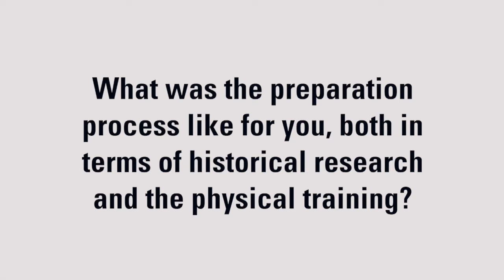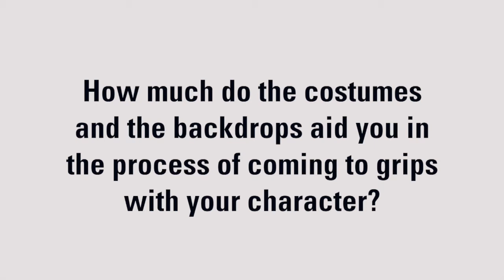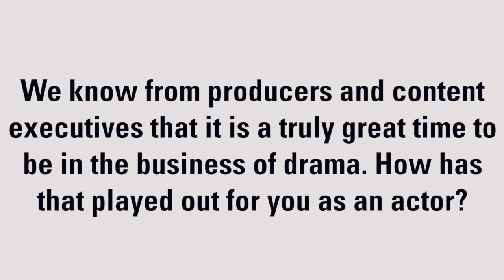Tom Cullen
Over the last year, HISTORY has made a big bet on evolving its programming strategy, announcing a number of high-profile scripted events. Coming to the channel in 2017 is Knightfall, executive produced by Jeremy Renner and telling the story of the fall of the Knights Templar. Leading the big-budget show’s international cast is Tom Cullen, best known for his work on Sky’s The Five and ITV’s Downton Abbey.

Cullen tells TV Drama about landing his dream job, his love of history and the opportunities he’s finding in the TV drama landscape today.